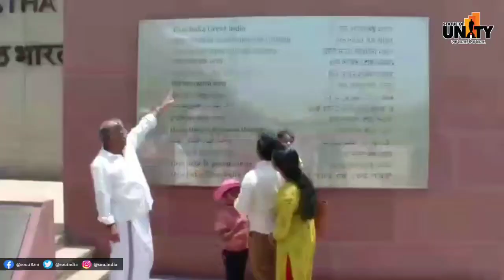Statue of Unity - The Governor of Nagaland Shri La Ganesan visited The Statue of Unity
The Governor of Nagaland Shri La Ganesan visited The
@souindia and gave his heartfelt tribute to Sardar Patel. He was impressed to see the exhibition and felt the true history of Sardar Patel was displayed. He thanked PM @PMOIndia for giving true tribute to the Iron Man of India.